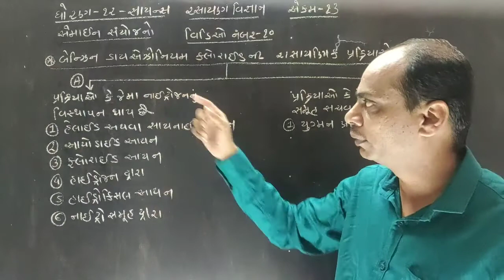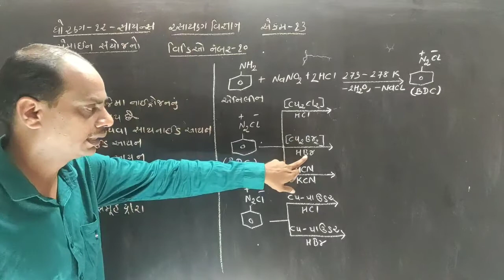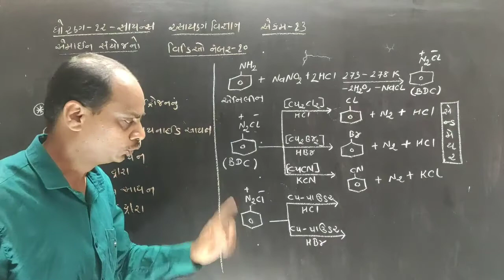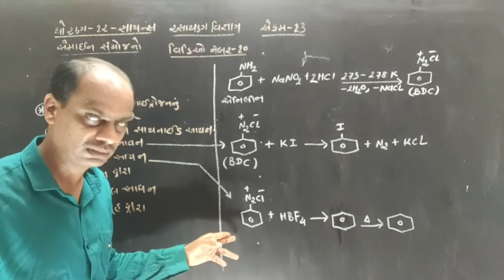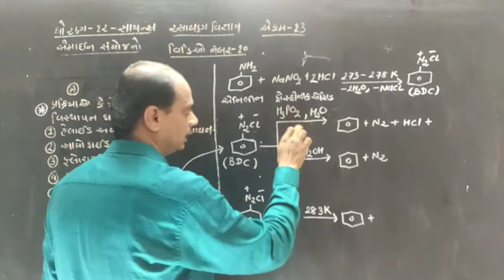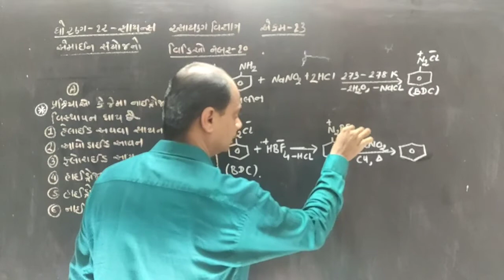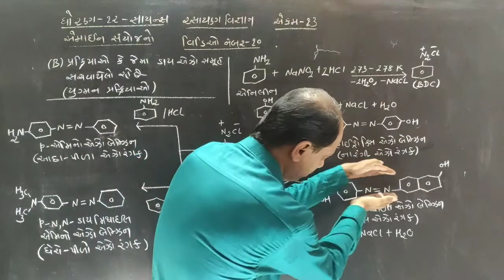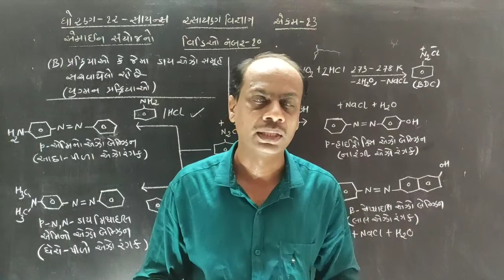12th Science Guj. Med. Chemistry Unit 13 Amine Compounds by Dr. Bhavdeep K. Patel